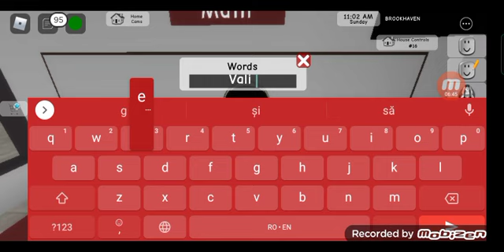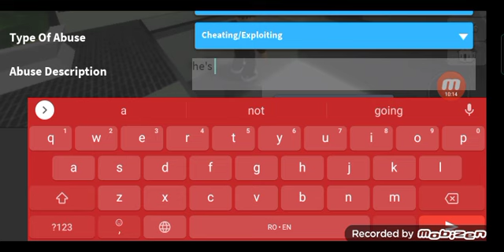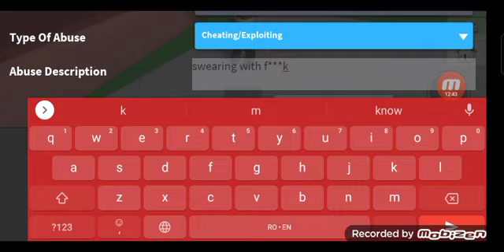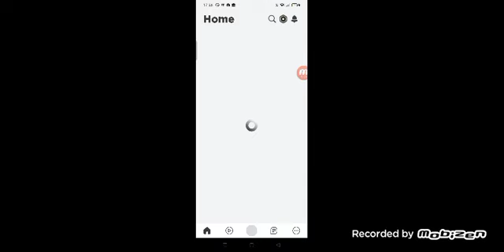Noul episod de Brookhaven cu vali și armaan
Lista de făcut

clopoțelul